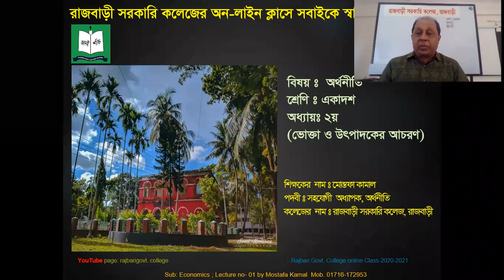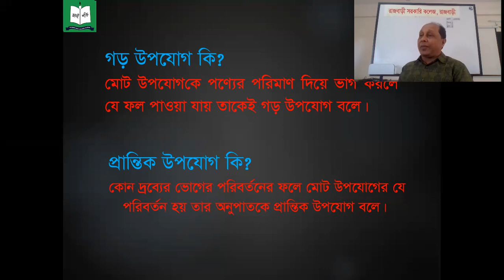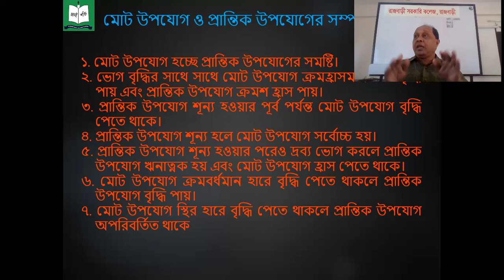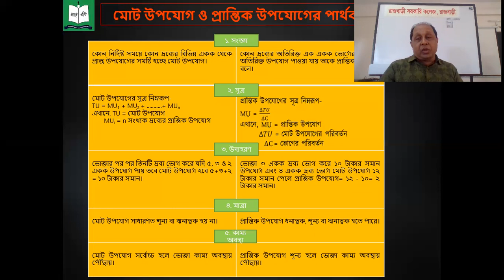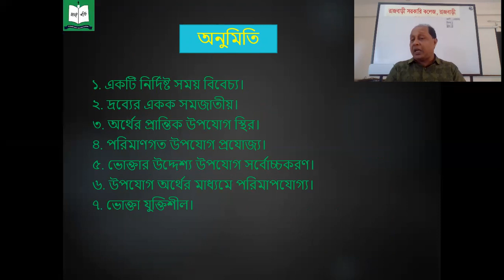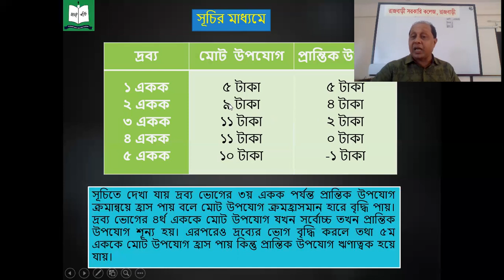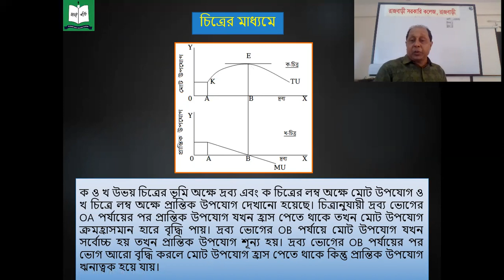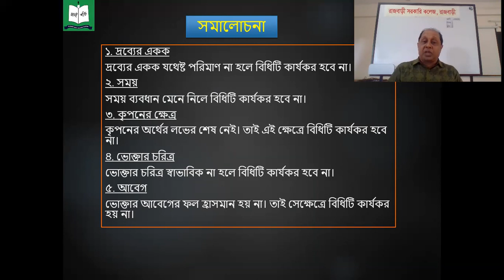Economics 1st Paper,Chapter2,Class1,Topic-Consumer and producer behavior, Lecture By Mostafa Kamal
Associate Professor in Economics, Rajbari Govt. College, Rajbari